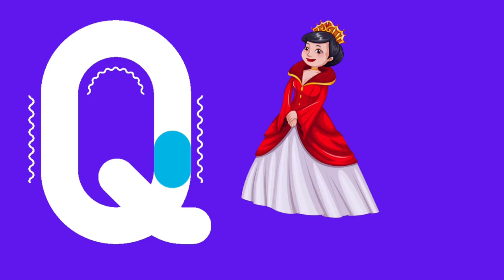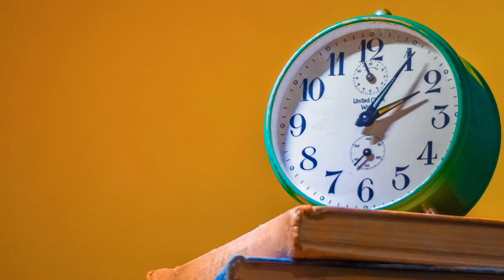Abc Song | A For Apple | Phonics Song | Learn Alphabet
We create a new Alphabet video with new animated alphabets and pictures. Kids can learn A to Z alphabets in just easy steps.

What kids can learn-